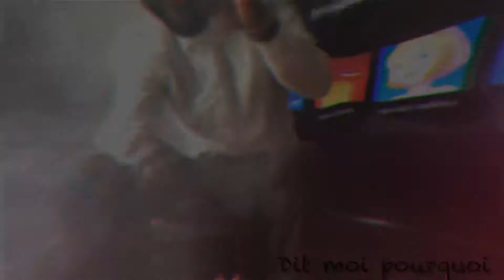Ceci n’est pas un Clip mais un PLIC.. . 🌟